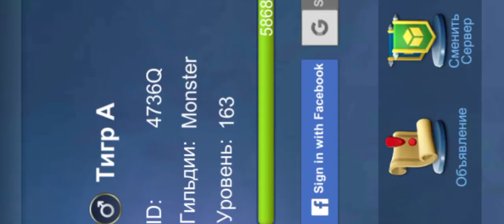Idle War (Высший призыв, выловили Ягера!)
Очень крутой видос вышел. Выпал весьма редкий герой.